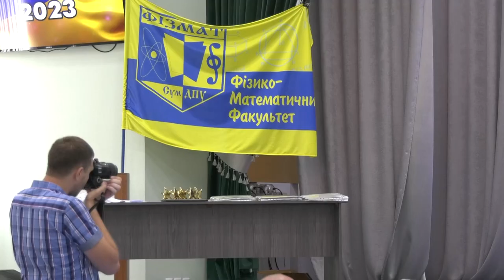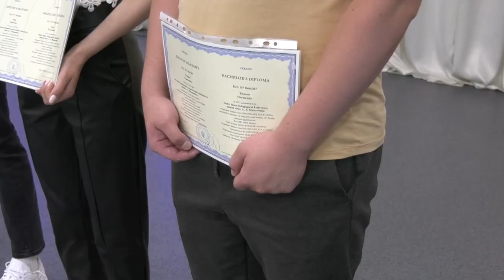СумДПУ онлайн №27